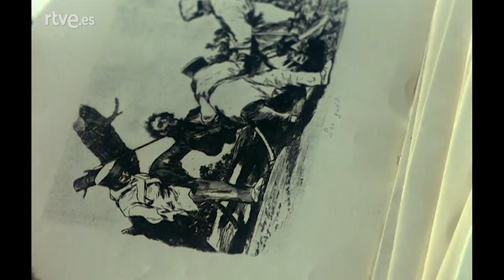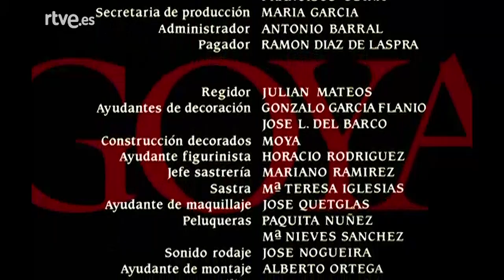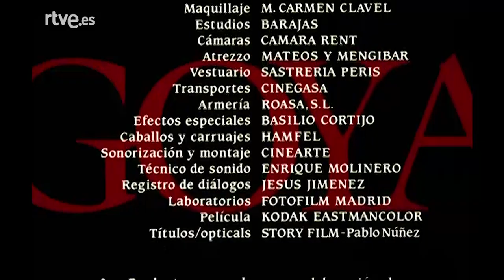Goya: Capítulo 6 - La Quinta del Sordo | RTVE Archivo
La serie refleja la historia de España entre 1746 y 1828 a través de los ojos del pintor de corte Francisco de Goya. El argumento se construye sobre cuatro pilares biográficos: sus relaciones familiares, su actividad artística, las tertulias de la calle y la vida en la corte. Junto a todo ello, su relación con la Duquesa de Alba